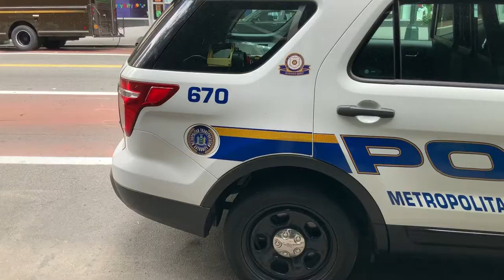Police Stock Footage - Police Free Stock Videos - Police No Copyright Videos